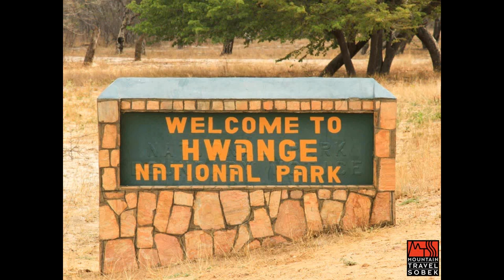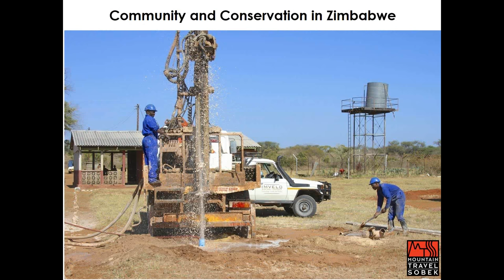Check Out These Views From Zimbabwe's Victoria Falls & Hwange Safari Adventure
Join Tad Bradley for a virtual safari and preview of our new trip exploring Zimbabwe's Victoria Falls and Hwange National Park! This fantastic safari adventure goes deep into Hwange National Park—Zimbabwe’s largest game reserve, home to waterholes and grassy pans teeming with spectacular wildlife. You’ll spend 10 days exploring this pristine landscape, spotting everything from majestic elephants to graceful gemsbok to crouching (or just sun-bathing) lions. Unique aspects of this exceptional safari include bush walks, mountain biking on elephant paths, a railway safari, canoeing through Zambezi National Park, visiting local villages, and helping park guides with ongoing conservation efforts. All this is bookended with a private tour of Victoria Falls, one of the Seven Natural Wonders of the World, and relaxing on the mighty Zambezi River. Adventure lovers of all activity levels will agree—this is the ultimate Zimbabwe safari.

Meet Your Host: Tad Bradley

Tad is lucky to have made dozens of trips to the African continent over the last decade. In Zimbabwe, he's mountain-biked with giraffe, tracked lions on foot and dined with elephants around a waterhole. Imvelo's pioneering work in community-based tourism is a true passion of Tad's. This ensures that both wildlife and people are protected and benefit from tourism. Zimbabwe's spectacular wildlife, welcoming people and active safari opportunities make the country one of his personal favorites on the continent.

New for 2023! Secure a spot on our upcoming trip, Zimbabwe Victoria Falls & Hwange Multi-Adventure Safari Tour:

ABOUT MOUNTAIN TRAVEL SOBEK
The Pioneers of Adventure Travel  🏔  | Est. 1969
Check Out These Views From Zimbabwe's Victoria Falls & Hwange Safari Adventure | MT Sobek